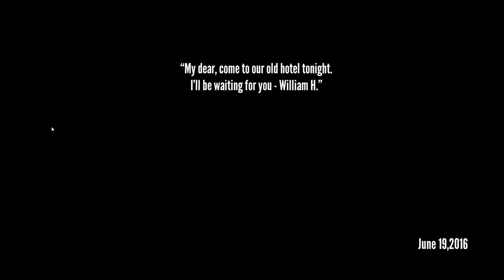THE WORLD'S BIGGEST CHICKEN!!! || Devotion #1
What happens when the world's biggest chicken plays a horror game??